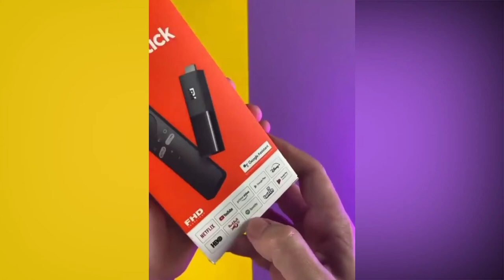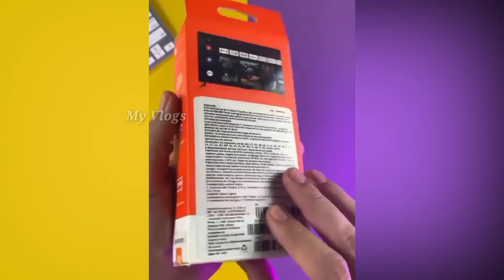1400 mai fire TV Stick 3rd generation Unboxing and Full Review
Fire TV Stick Unboxing and Full Review  | low budget and wonderful gadgets🔥🔥

Hello Friends, Walcom to [ My Vlogs 2.0 ]🙏

Friends Corona Vaccines Online Registration kare ghar bethe link 👇 apke samne hai.

please Friends jisne abhi tak vaccine dos nhi lagwaya to please lga lijy . corona se bachne ke liy or Friends online registration karte time ap apne form mai Puri family  ko bhi Add kar skte hai .. or apke sath hi sath apki puri family  ko bhi vaccine lag jaygi ..  jald hi mai is  ( Vaccine Registration kaise kare ) Topic par Videos creat kardunga .. friends.

smart tv,
mi box 4k,
gogitech,
mi tv stick review,
android tv box,
xiaomi mi tv stick 2023,
amazon fire tv stick 2023

best streaming device comparison,
mi tv stick comparison with mi box 4k,
mi tv stick vs mi box vs amazon fire stick,
mi tv stick vs amazon fire stick comparison,
mirroing on mi tv stick